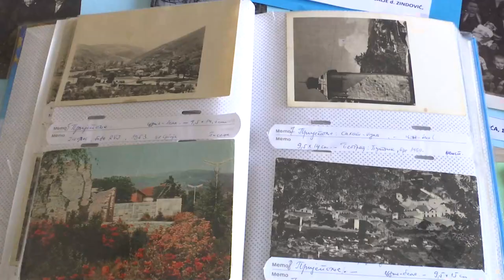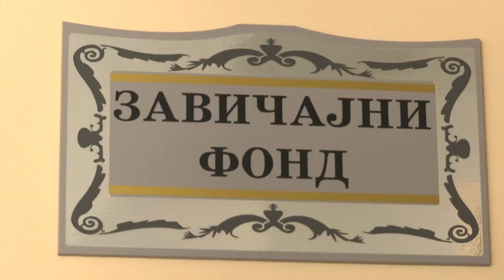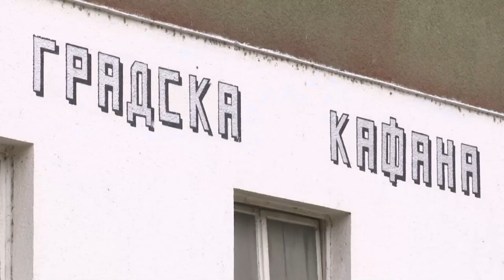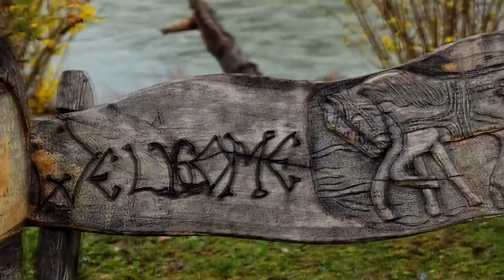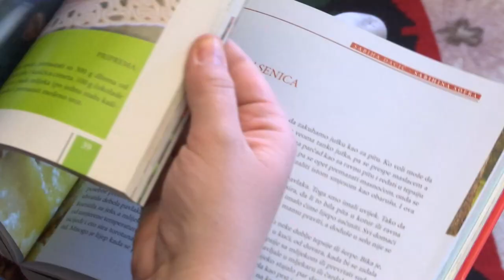Trag: Prijepolje - prestonica somuna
Gde Vlade Divac prvo svrati kada poseti rodno Prijepolje? Po kom receptu se somuni prave u pekari staroj više od veka? Kako je i zašto varoš na Limu postala prepoznatljiva po vrućim somunima i junećim ćevapima? Odgovore na ova pitanja otkrivamo u emisiji „Trag", "Prijepolje - prestonica somuna".

Copyright: RTS